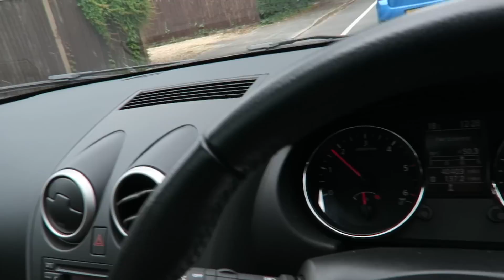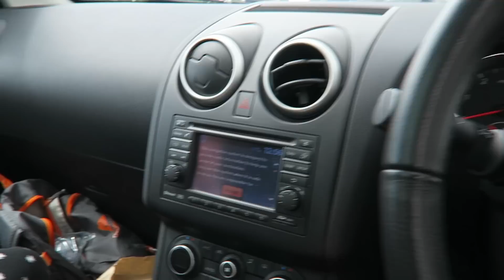....COZ THIS IS HOW WE ROLL! SUNDAY RAMBLINGS #2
We head out on another magical mystery tour of the UK and end in Chichester at a car boot sale...  Erin grabs some bargains and we discuss how we missed out on buying cheap dollars!